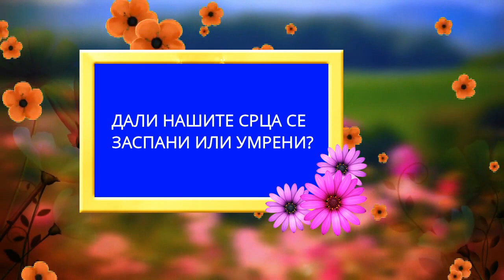ДАЛИ СМЕ ЗАСПАНИ ИЛИ УМРЕНИ?